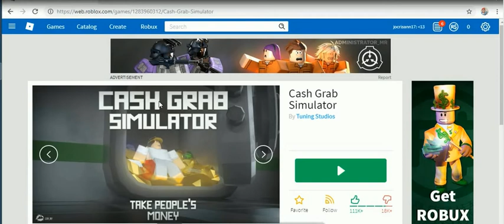MARC ROBLOX GAMES 2019 PART 3 -47